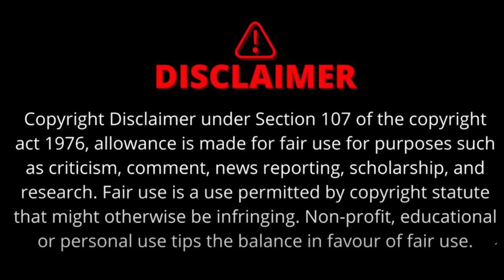MP Guest Teacher Bharti 2024 में फिर फंसा पेंच, नहीं मिल रही जॉइनिंग, आगे बढ़ी डेट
वादे हजार... अतिथि शिक्षकों को जॉइनिंग का इंतजार
क्या लाखों छात्रों की चिंता सिर्फ दिखावा है सरकार ?
दो महीने से शिक्षकों के बिना लग रहे स्कूल
मध्यप्रदेश में भगवान भरोसे चल रही पढ़ाई
DPI नहीं करा रहा अतिथि शिक्षकों की जॉइनिंग
पहले GFMS पोर्टल खोलने में बेतहाशा देरी
अब तकनीकी उलझनों में फंसे अतिथि शिक्षक